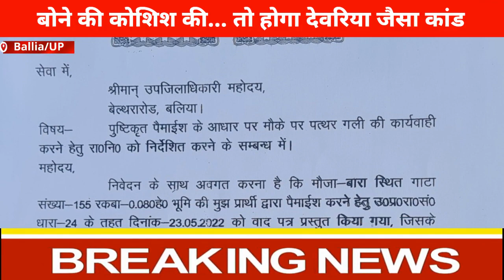Ballia || महिला का आरोप दबंग कह रहे बोने की कोशिश की... तो होगा देवरिया जैसा कांड...!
Ballia || महिला का आरोप दबंग कह रहे बोने की कोशिश की... तो होगा देवरिया जैसा कांड...!belthararoad